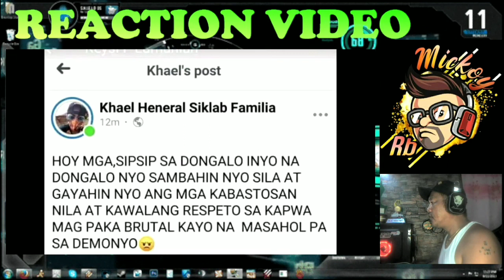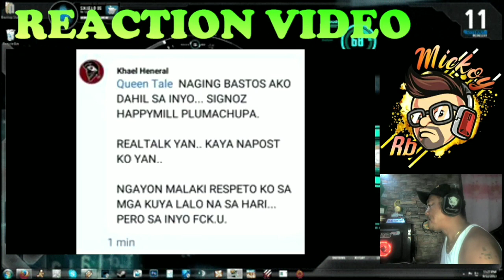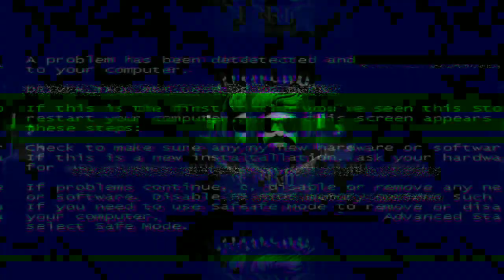KHAEL BALIMBING_ Rimabalasik Ft, Astrike ( REACTION VIDEO )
KHALE BALIMBING_ Rimabalasik Ft' Astrike